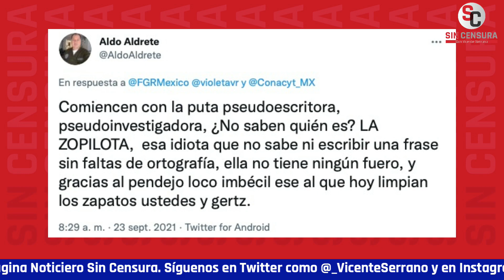TITOZURITA DICE QUE PENDEJETE DE ALDO ALDRETE SE DEDICA A VARIAS COSAS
Oficialmente, desde la oposición están tratando de desestimar al supuesto científico AldoAldrete. El periodista y analistatuitero TitoZuritaCarpio nos comenta que es muy compleja su cuenta, que todo indica que se dedica a varias cosas y que es hasta considerado un falsificador